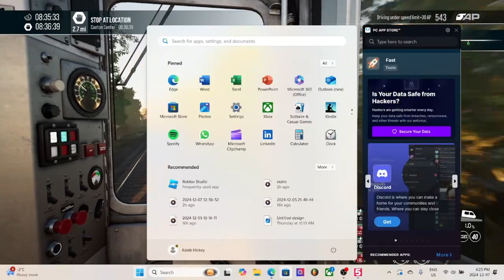MBTA Stoughton to Boston